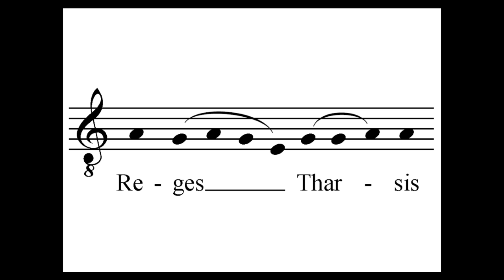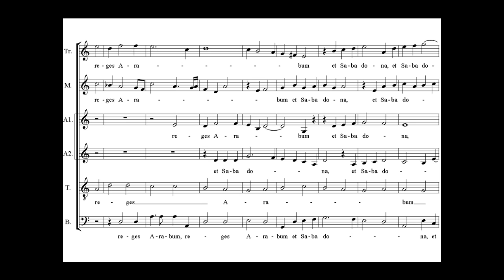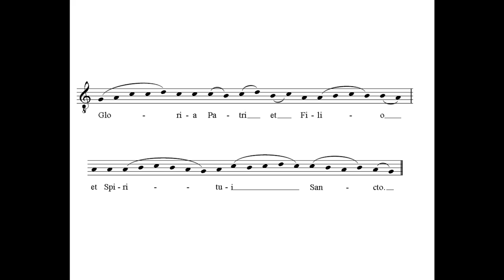Sheppard — Reges Tharsis (a 6)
Responsorium ad tertiam atque Offertorium ad Missam in Epiphania Domini

Reges Tharsis et insulae munera offerent,
reges Arabum et Saba dona
(Domino Deo) adducent.
Et adorabunt eum omnes reges terrae,
omnes gentes servient ei.

The kings of Tarshish and the islands will offer tribute, the Kings
of Arabia will bring gifts to the Lord God; and all kings will adore
him, and all nations will serve Him.